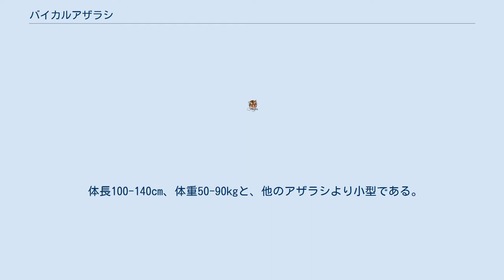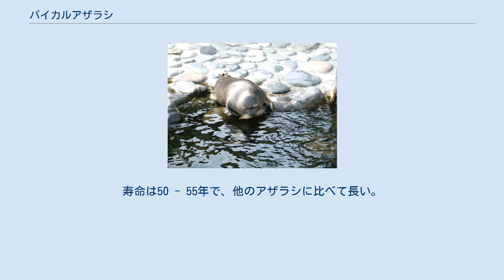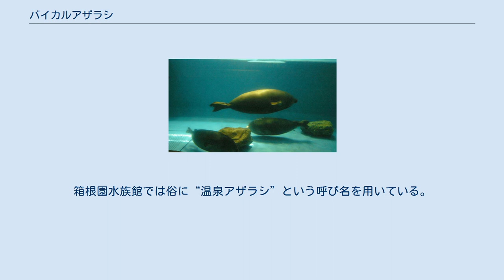バイカルアザラシ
バイカルアザラシ（Phoca sibirica）は、哺乳綱食肉目アザラシ科ゴマフアザラシ属（Pusa属とする説もあり）に分類されるアザラシ。
 ロシア（バイカル湖や周囲の河川）におよそ9万頭棲息する。
夏期は湖全体に分布するが、冬期には北部へ集まり、そこで越冬する。
 体長100-140cm、体重50-90kgと、他のアザラシより小型である。
体毛は、全体的に暗い灰褐色であるが、脇腹は黄色がかった灰色である。
鰭状の前肢は大きく発達し、肢端には鋭い爪を備える。
バイカル湖の透明度の高い水中において視覚で獲物を探すため、眼球が非常に大型化している。
その眼球を収めるために眼窩に挟まれた前頭骨はわずか3mmにまで幅を狭めている。
また同時に眼窩後方に存在する、顎を動かす側頭筋の付着部も小さくなってしまっている。
その代替として咬筋が発達する事でその機能を補っていると思われる。
歯は特殊なギザギザを具えており、小さな獲物を捕らえた時に口の中から水を排出するのに役立っていると考えられている。
 世界で唯一の淡水のみに生息するアザラシ。
サイマー湖、ラドガ湖にもアザラシ（ワモンアザラシ）は生息するが、ワモンアザラシは海水と淡水の両方に生息する。
北極海のアザラシが河川を辿ってバイカル湖に達して陸封されたことで独自の進化を遂げたとされる。
潜水を得意とし、数十分の間潜水し続けられる。
 肉食性で、バイカル湖の生態系の頂点にあるとされる。
カジカなどの魚類を主食とするものと考えられてきたが、近年の研究では浮遊性のヨコエビの一種Macrohectopus branickiiを1日4300匹も捕食していることが明らかになり、魚類より栄養段階の低いヨコエビを捕食することが栄養の乏しい環境で繁栄できる要因の一つと考えられている。
 おもに単独で行動するが、繁殖期には同じ相手とつがいになる。
妊娠期間は9.5ヶ月であり、白い毛皮を持つ子供を一頭出産する。
毛皮は6 -8週間後に大人と同様の灰色のものに生え変わる。
寿命は50 - 55年で、他のアザラシに比べて長い。
 有史以前より肉、毛皮を取るために捕獲されている。
現在ではロシア政府の許可により、3千頭/年の商業捕獲が行われている。
 日本では、琵琶湖博物館など幾つかの施設で展示される。
また、一般に、バイカルアザラシは演技をさせるのが難しいが、箱根園水族館は日本で初めてのバイカルアザラシのショーを成功させ、2008年4月から行っている。
箱根園水族館では俗に“温泉アザラシ”という呼び名を用いている。
 国際自然保護連合(IUCN)により、2008年から軽度懸念(LC)と評価されている。
 LEAST CONCERN (IUCN Red List Ver. 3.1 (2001))